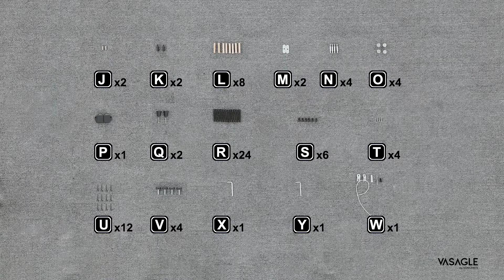Assemble Video ULSC75BX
Assemble video of VASAGLE storage cabinet bookshelf - ULSC75BX.